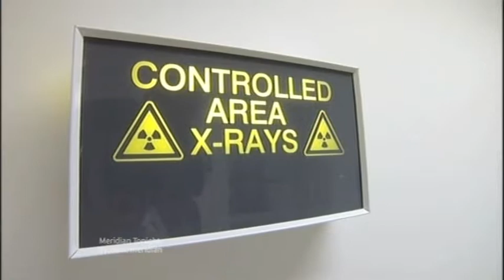HHFT Meridian Tonight 9-1-12 v1.m4v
Hampshire Hospitals NHS Foundation Trust launches